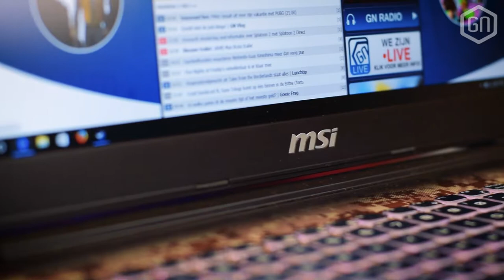MSI's GE62 VR "Camo Squad": stijlvol of afzichtelijk? | GamersNET Gear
Hij was al te zien in onze GNE3 vlogs, maar nu dan toch ook door de review-molen: de MSI GE62 VR Apache Pro Camo Squad Edition! Een nieuwe high-end laptop van onze vrienden van MSI, met een wel erg apart uiterlijk...

Is de camouflage een geslaagde toevoeging, en hoe presteert dit bakbeest van een notebook €1550? Onze Peter en Tom bespreken het in een nieuwe GamersNET Gear...